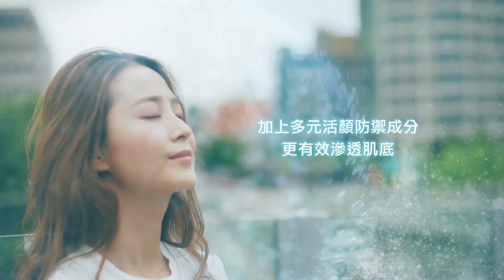Pure Beauty紅石榴高效活顏防禦系列 全方位抵抗環境傷害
現在環境容易造成肌膚老化，也時時刻刻遭遇3C光害挑戰，
升級2倍的紅石榴酵素萃取配方*，加上多元活顏防禦成分更有效滲透肌底，
均勻膚色及補水，再配合其他高效成分，全面保護幼嫩肌膚，免受環境傷害。
*與Pure BeautyUrban Shield Antioxidant and Antipollution range配方作比較。